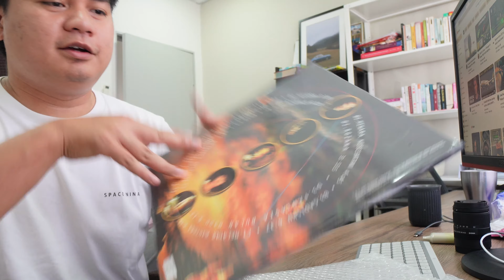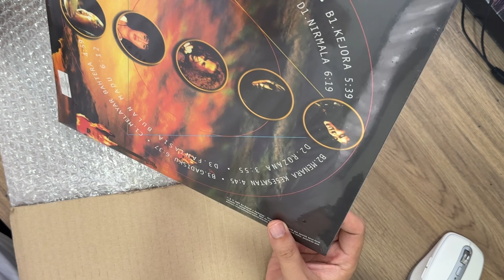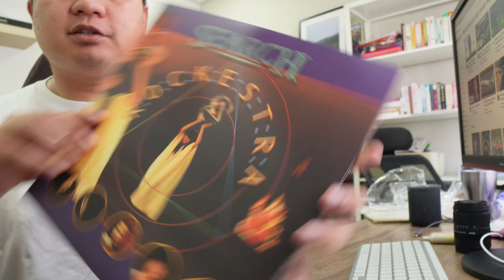Unbox LP Search Rockestra